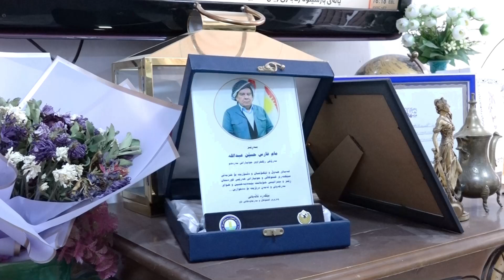بەرنامەى سەردان وبەسەرکردنەوەى رەسەن مام فارس حوسێن مەیاس مورتە